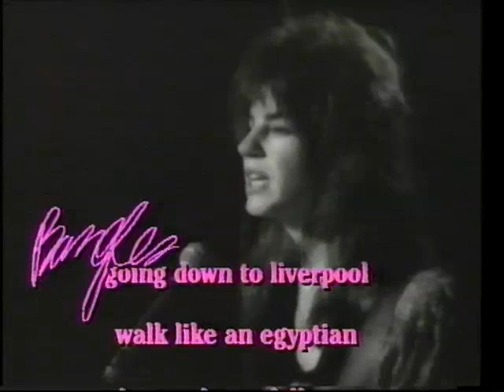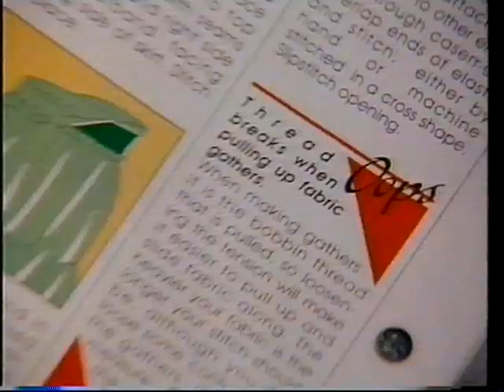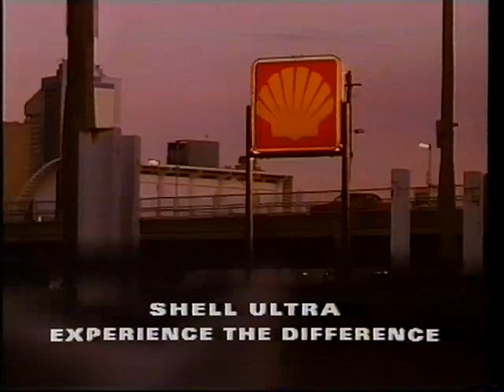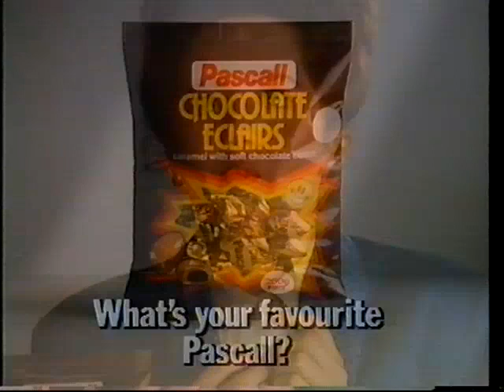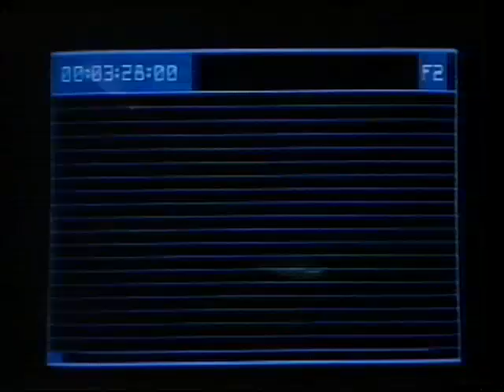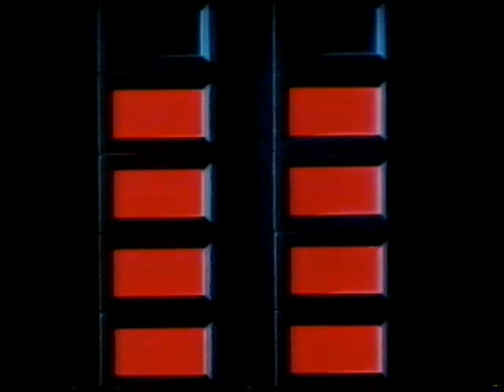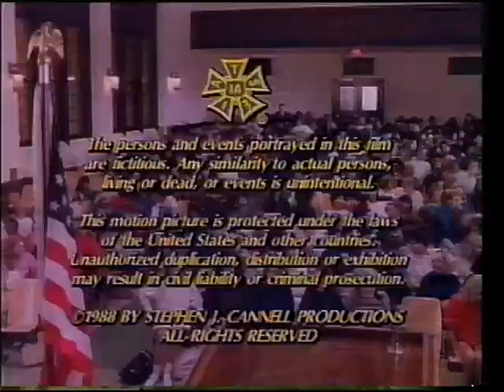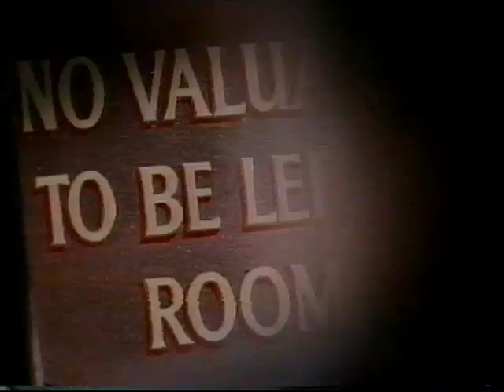SES 8 Mt Gambier Commericals 1990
Recorded during the TV show version of 21 Jump Street. I quite enjoyed the episode it was about suicide which would have been brave at the time. Johnny Depp was the star and Brad Pitt was in the episode too.

I love the Pioneers ad at the start, and the extended Medibank ad such a tune. The Urbrae College ad was interesting. My favourite is the AFL commercial, it was the first season of the AFL name and the last before the Crows joined.